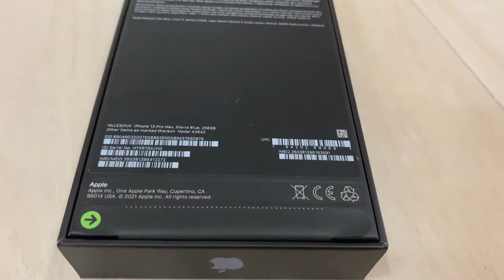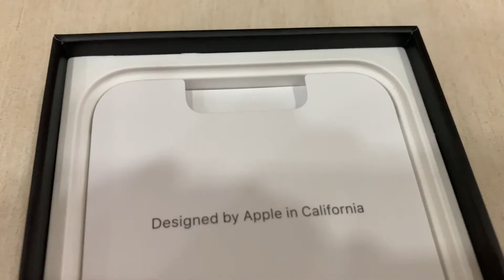Unboxing the iPhone 13 Pro Sierra Blue!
We designed a totally new architecture and turned the lenses 45 degrees to fit in our best dual-camera system ever — with its biggest Wide camera sensor. We also made room for our sensor-shift optical image stabilisation. And we equipped the Ultra Wide camera with a faster sensor.

New Ultra Wide camera reveals more detail in the dark areas of your photos

New Wide camera captures 47% more light for better photos and videos

New sensor-shift optical image stabilisation keeps shots steady even when you’re not